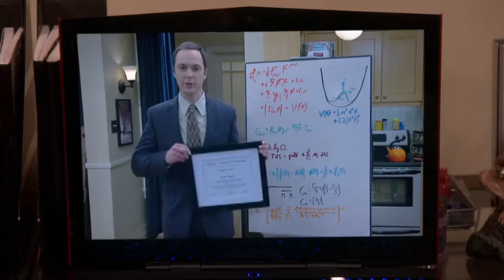Sheldon Mars videója | S08E17